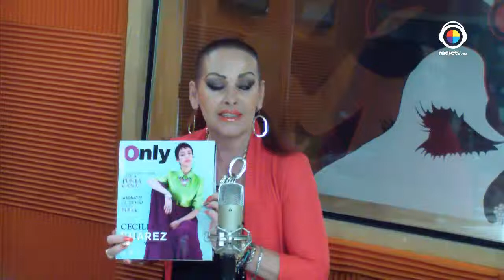La buena vida 28 08 15